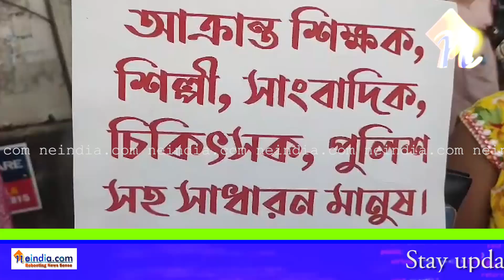A large rally led by DYFI youth members took place today in Agartala, demanding an end to the crimes